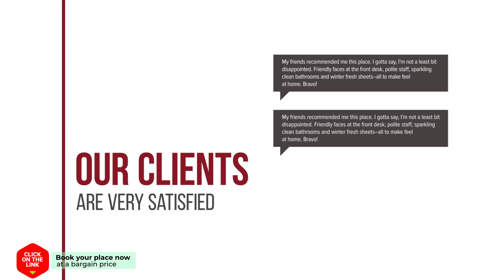Another place close to El teide hotel review | Hotels in La Orotava | Spain Hotels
Another place close to El teide hotel video review. Hotels in La Orotava, european 3 stars hotels.